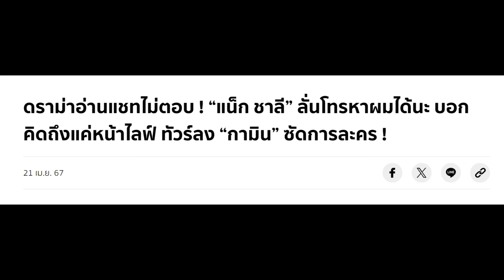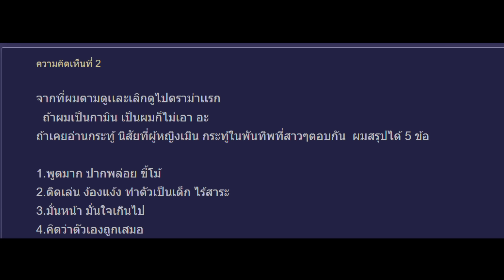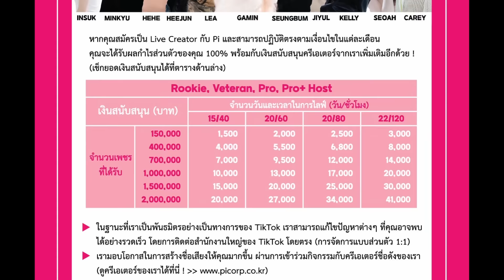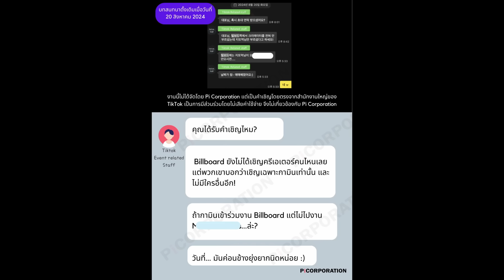แน็ค ชาลี กับความรักกามินที่หายไป